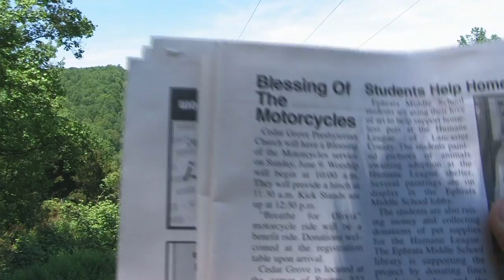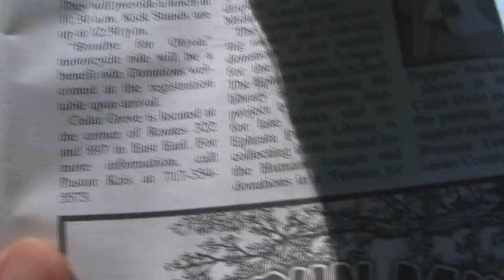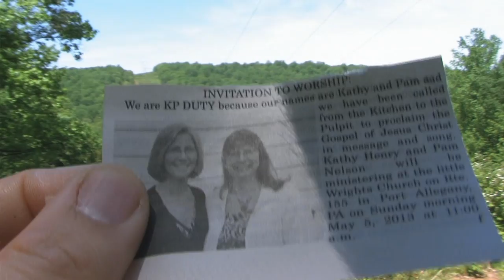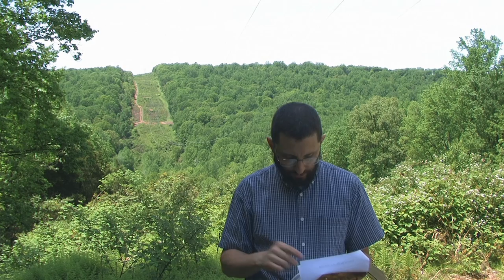Anger In The Life Of A Christian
Sermon preached for May the 19th of 2013.